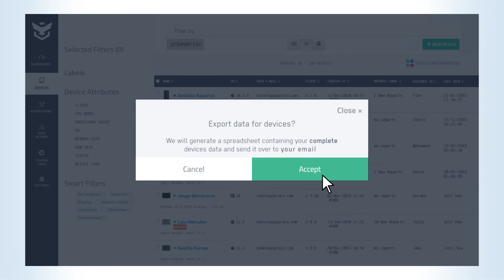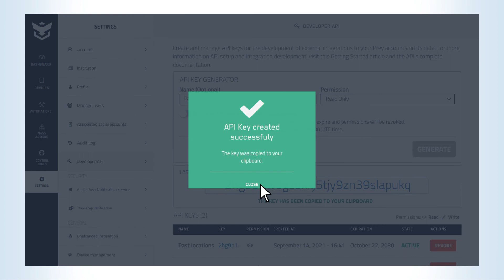Device Management and Monitoring - Prey Demo Tours ep 2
Hello, there!

The second episode of our Demo Tours is here! We will show you how to manage your devices in a centralized control panel, so that device mobility isn’t a problem for your team.

In this episode you will learn to:
- Supervise your account’s usage and stay audit-ready with Audit Log
- Control actions taken in your devices using Activity Log
- Get an overview of your devices with the CSV export
- Customize your experience with Developer’s API